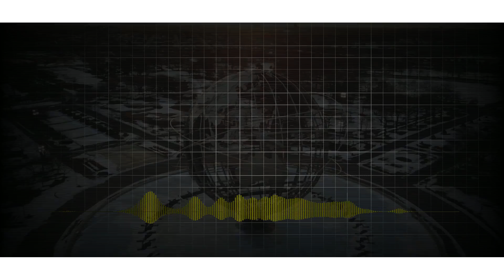CHEFFIE VS C DOLLARZ | H.Y. SoCiety "INVITATIONAL NY4 "| HOSTED BY: SCOTTY GOOD & TALL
Our Bi- Annual New York Battlerap event. The H.Y. SoCiety  Invitational. Where we invite some of the best leagues from around the nation to choose a battler and go against another league while the best scouts in battle rap evaluate their talent to see if they are ready to move onto the next level.  In this installment we have a one off match Cheffie of The Colosseum Battle League VS C Dollarz of Capital Unkut

CHEFFIE  X C DOLLARZ
THE INVITATIONAL NY4

A H.Y.SOCIETY PROJECT
THE CONCEPT? STAFF VS STAFF
STAFF MEMBERS CHOOSE ACTUAL BATTLERS TO REPRESENT THEM IN THE RING.

:::THIS BATTLE:::
ONE OFF |

LP :  BODY BAG BATTLE LEAGUE

CHRIS DUBBS : The TrapNY

CREATED BY SHOT & EDITED
THESIS & BIG TERRA & DUTCH

Shot & Edited by: Sleek & T.H.E.S.I.S. of The H.Y. SoCiety